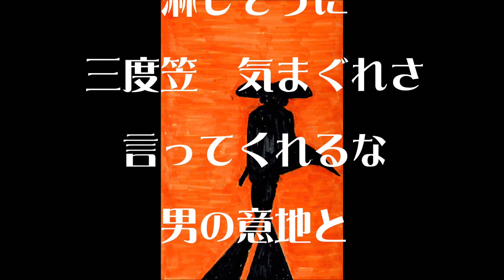風の三度笠/nakaha(cover)